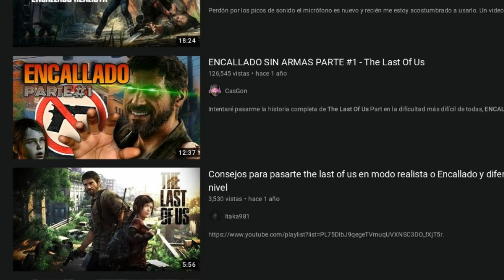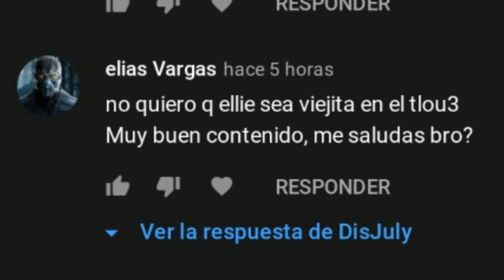5 DETALLES IMPORTANTES QUE NO DEBEN REPETIRSE EN THE LAST OF US 3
En esta ocasión hablaremos sobre los 5 detalles importantes que causaron negativas y polémicas en The Last Of Us 2 y que no deben de volverse a repetir en un futuro The Last Of Us 3.